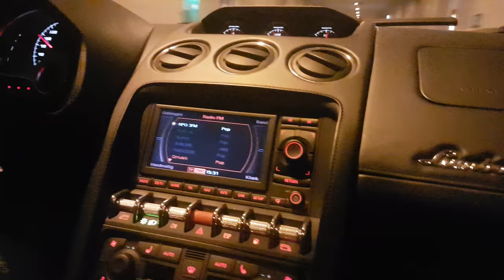Lamborghini Gallardo LP570 - Open Exhaust - Short Tunnel Drive , GoPro (4K)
Lamborghini Gallardo, short test drive after installing muffler bypass. A quick tunnel visit, with the exhaust valves opened. Awesome sound!! GoPro